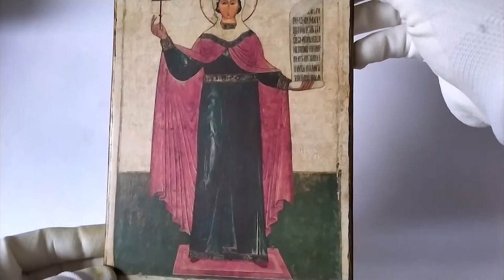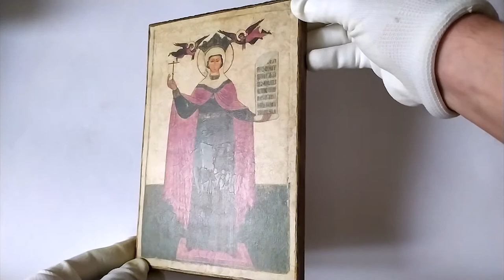Icon of Saint Paraskeva Friday